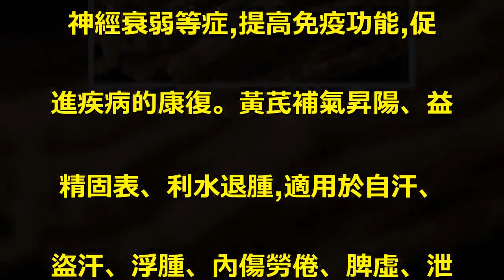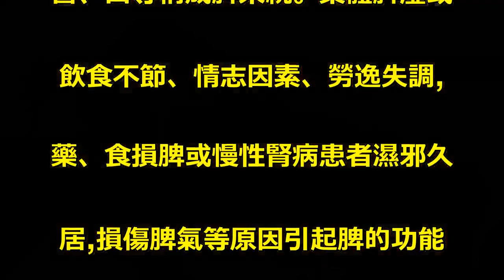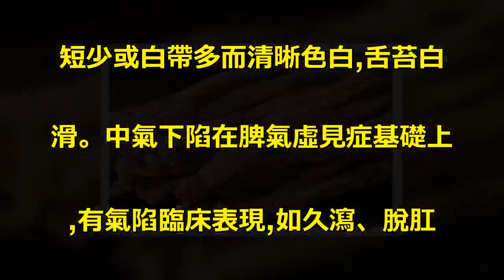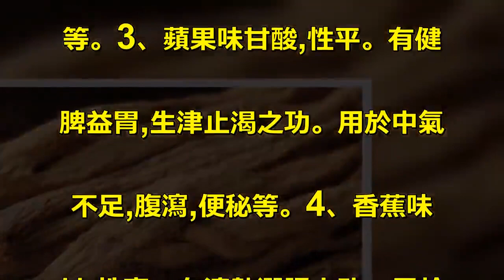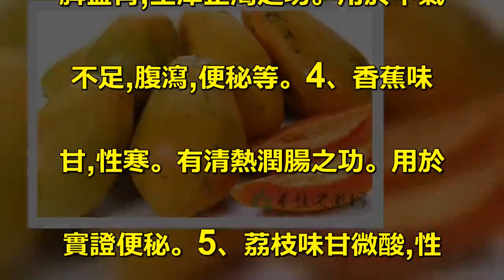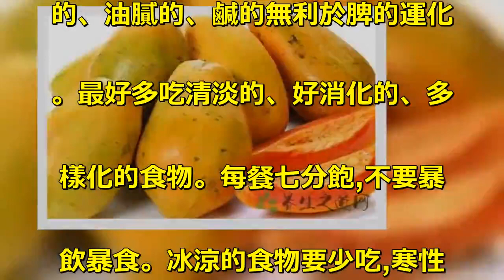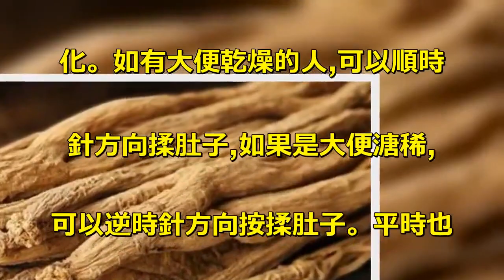脾不好吃什麼中藥頭暈等症,以及病後體虛、營養不良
脾不好吃什麼中藥1、脾不好吃什. 麼中藥白朮補氣健脾、燥濕利水、. 止汗安胎,可用於脾氣虛弱的食少. 、便溏、倦怠少氣、自汗;水濕停. 滯的痰飲、水腫;妊娠脾虛氣弱、. 胎氣不安、足腫等症。黨參補中益. 氣、生津養血,常用於氣虛不足的. 乏力、氣短、心悸、食少、便溏、. 氣津兩傷的口渴;氣血兩虛的面色. 萎黃、頭暈等症,以及病後體虛、. 營養不良。西洋參補氣養陰、清火. 生津,適用於肺虛勞嗽、久咳、喘. 咳、咯血、失音等症。激烈活動後. 疲勞乏力、大汗虛脫者服用不錯。. 人參大補元氣,有補益強身作用,. 可抗衰老,適用於久病體虛、心悸. 心慌、肢冷、氣短、虛脫、心衰、. 神經衰弱等症,提高免疫功能,促. 進疾病的康復。黃芪補氣昇陽、益. 精固表、利水退腫,適用於自汗、. 盜汗、浮腫、內傷勞倦、脾虛、泄. 瀉、脫肛及一切氣衰血虛之症。但. 有高熱、大渴、便秘等實熱症者忌. 用。2、脾不好的病因脾在五行中. 屬土,在五臟陰陽中屬陰中之至陰. 。脾主運化,統血,升清,輸布水. 谷精微,為「氣血生化之源」。人. 體出生後,各臟腑組織器官皆依賴. 脾所化生的水谷精微以濡養,故稱. 脾為「後天之本」。其與胃、肉、. 唇、口等構成脾系統。素體脾虛或. 飲食不節、情志因素、勞逸失調,. 藥、食損脾或慢性腎病患者濕邪久. 居,損傷脾氣等原因引起脾的功能. 虛衰、生化之源不足。脾對食物的. 消化和吸收起著十分重要的作用,. 因此幾乎所有的胃腸道疾病都可出. 現或伴有脾虛。3、脾不好的臨床. 表現脾氣虛腹脹納少,食後脹甚,. 肢體倦怠,神疲乏力,少氣懶言,. 形體消瘦,或肥胖浮腫,舌苔淡白. 。脾陽虛大便溏稀,納少腹脹,腹. 痛綿綿,喜溫喜節按,形寒氣怯,. 四肢不溫,面目無華或浮腫,小便. 短少或白帶多而清晰色白,舌苔白. 滑。中氣下陷在脾氣虛見症基礎上. ,有氣陷臨床表現,如久瀉、脫肛. 、子宮脫垂等。脾不統血在脾氣虛. 見症基礎上,有慢性出血臨床表現. ,如月經過多、崩漏、便血、衄血. 、皮下出血等。除出血外,必兼見. 脾氣虛弱的一些症狀。脾不好吃什. 麼水果1、橙子味酸,性涼。有健. 脾和胃,止嘔寬胸之功。用於食欲. 不振,食後腹脹,嘔吐,便秘等。. 2、木瓜味甘,性平。有健脾胃,. 助消化之功。用於胃痛,消化不良. 等。3、蘋果味甘酸,性平。有健. 脾益胃,生津止渴之功。用於中氣. 不足,腹瀉,便秘等。4、香蕉味. 甘,性寒。有清熱潤腸之功。用於. 實證便秘。5、荔枝味甘微酸,性. 溫。有補脾益肝,養血安神之效。. 用於脾虛久瀉,胃疼腹痛,呃逆等. 。脾不好怎麼調理飲食調理飲食對. 脾胃的影響是最重要的,一日三餐. 要規律飲食,尤其注意早飯一定要. 吃。粥是最好的養脾早餐,可以以. 小米為主,加入大棗、山藥等健脾. 食物。如果氣血虧虛再加入黑芝麻. 、花生;如果濕氣重,可加入薏米. ;如果睡眠不好,可以加入高粱米. 。平時吃飯忌「肥甘味厚」,太甜. 的、油膩的、鹹的無利於脾的運化. 。最好多吃清淡的、好消化的、多. 樣化的食物。每餐七分飽,不要暴. 飲暴食。冰涼的食物要少吃,寒性. 食物也儘量少吃,如苦瓜。按摩調. 理按摩腹部有助調理脾胃,加強運. 化。如有大便乾燥的人,可以順時. 針方向揉肚子,如果是大便溏稀,. 可以逆時針方向按揉肚子。平時也. 要注意情緒的調整,按時作息,養. 成睡午覺的習慣,可以補氣養血。.